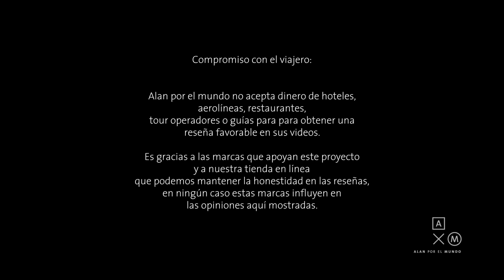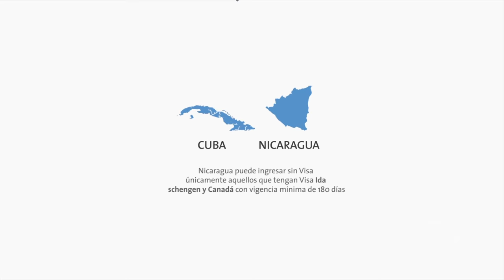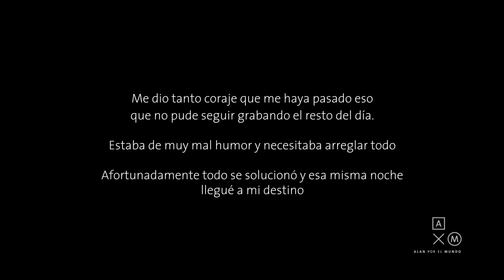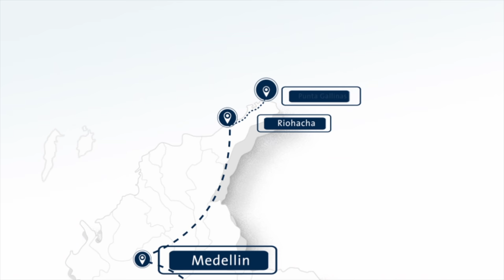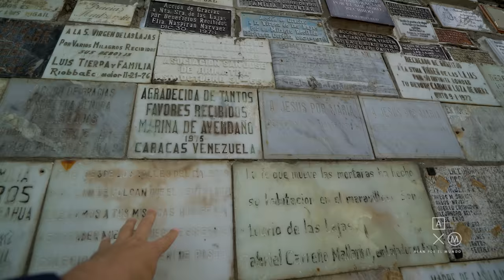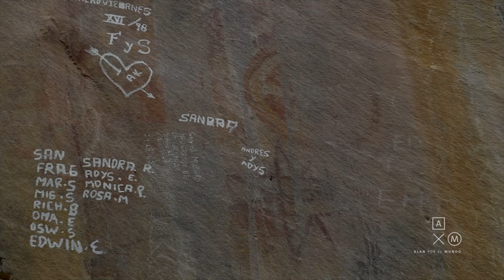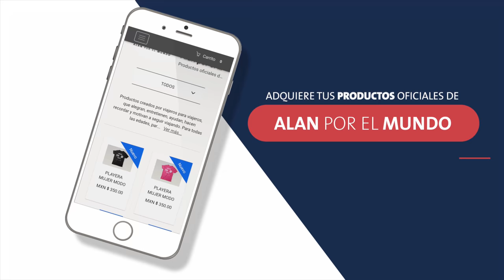Bienvenidos a Colombia | Alan por el mundo Colombia #1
Bienvenidos al primer video de mi viaje de 33 días por Colombia.

Viaje realizado en Julio-Agosto 2018

Linea de consejos viajeros:

Resolvemos las dudas de tu viaje sin costo

O manda tu correo a